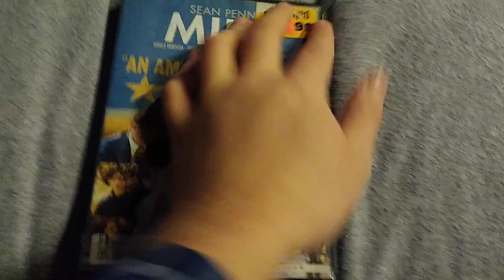Milk (2008): DVD Review